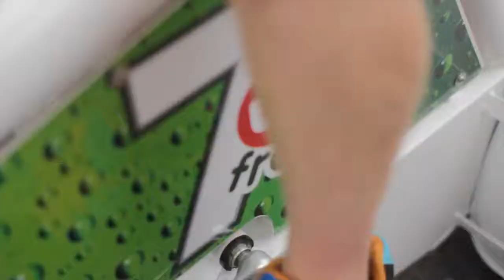Bug Bike New